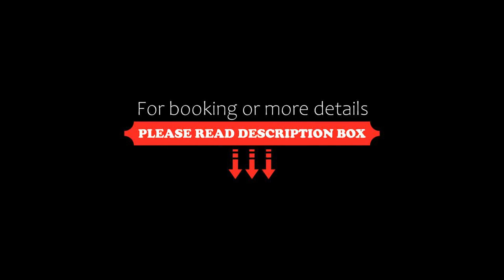Sarova Woodlands Hotel and Spa, Nakuru, Kenya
About Property:
You're eligible for a Genius discount at Sarova Woodlands Hotel and Spa! To save at this property, all you have to do is sign in.
Featuring a terrace, Sarova Woodlands Hotel and Spa is situated in Nakuru, 2.9 km from Westside Mall. The property is around 10 km from Lake Nakuru National Park, 13 km from Egerton Castle and 10 km from Menengai Crater. Free WiFi is available and Naivas Supermarket (coffee shop) is 100 m...
Property Type: Hotel
Address: Nairobi-Nakuru Highway, Nakuru, Kenya
Searching For
1. Sarova Woodlands Hotel and Spa - Nakuru - Kenya
2. Sarova Woodlands Hotel and Spa - Nakuru - Kenya Address
3. Sarova Woodlands Hotel and Spa - Nakuru - Kenya Rooms
4. Sarova Woodlands Hotel and Spa - Nakuru - Kenya Amenities
5. Sarova Woodlands Hotel and Spa - Nakuru - Kenya Offers and Deals
Audio Credit:
Track Title: Blank Slate
Artist: VYEN